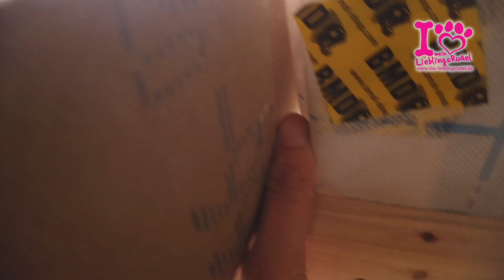Schnäppchenhaus #28 🏡 Rigipsplatten im Dachgeschoss fast fertig, wir haben richtig reingehauen! 💪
Ich weiß, ich weiß, irgendwie geht es gefühlt schon seit Ewigkeiten nur um Rigips-Platten. Aber das muss nun mal sein und demnächst gibt es auch mal wieder was anderes zu sehen, versprochen! Weil wir (oder besser Papa) haben richtig reingehauen und im Dachgeschoss sind nun die Rigips-Platten an der Wand. Ein paar kleine Stellen gibt´s noch, aber die nächsten Videos werden wieder abwechslungsreicher. Dafür haben wir euch zur Entspannung auf eine kleine Gassirunde mitgenommen. Viel Spaß mit unserem Bau-Update! ♥

00:00 - Was ist das denn bitte?
00:23 - Na, Mahlzeit!
01:46 - Lattung für die Rigips-Platten
03:51 - Balken abkleben (damit der Putz nicht reißt)
06:14 - Die sogenannte Drei-Akkuschrauber-Technik
10:35 - Wenn das die Bauaufsicht sieht...
12:47 - Dampfbremsfolien abkleben
13:53 - Rigips, Rigips, Rigips
17:34 - Kleine Gassirunde
18:57 - Zurück auf der Baustelle
22:44 - Sag mal was Intelligentes, Papa! ;-)
28:36 - Feierabend-Tee

Dann bekommt ihr bei neuen Videos immer eine Benachrichtigung.

Neue Videos von uns gibt es immer Sonntags um 9.00 Uhr.

​​Oder einfach in die Buchhandlung deines Vertrauens gehen.

* Empfehlenswerte Hundeprodukte findet ihr in unserem Amazon Store:

*Werkzeug, das wir empfehlen können:
Hohlwanddosen winddicht
Bohrschablone für Steckdosen
Remmers Patina Öl
Abbeizer für alten Lack
Makita Akku-Schlagbohrschrauber
Magazine Trockenbauschrauben
Makita Akkuschrauber
Beste Freunde-Kuhfuß
Punkt- und Linienlaser von Bosch Professional
​Die 3M-Staubmasken
KNIPEX Profil-Verbundzange
Doppelstegplatten für das Gewächshaus
Alfa aggressiv klebendes Folienklebeband
SPAX Highforce
*Unser Film-Equipment:
Kameras:
Nikon D610
​​Huawei P20
​​Huawei P40 Lite
​​DJI Osmo Pocket
​​Victure AC800 Action Cam
Objektive:
Nikon AF-S 28mm 1:1.8G
​​Nikon AF 28-85mm 1:3.5-4.5
​​Weitwinkel für OSMO Pocket
Mikrofone:
BOYA BY-WM4 Ansteckmikrofon
​​Rode Mikrofon

​​Zubehör & zusätzliches Equipment:
​​GoPro Dog Harness
​​Actioncam Zubehör Set
​​Switti Licht
​Amazon Basics Studiolichter
​​Halter für OSMO Pocket

*Eine riesige Auswahl an Musik, Special Effekts und Grafiken für eure eigenen Videos gibt es bei Production Crate:

*Eine umfangreiche Datenbank an Musik und Soundeffekten für eure eigenen Videos findet ihr bei Epidemic sounds:
Die mit Sternchen (*) gekennzeichneten Verweise sind sogenannte Provision-Links. Wenn du auf so einen Verweislink klickst und über diesen Link einkaufst, bekomme ich von deinem Einkauf eine Provision. Für dich verändert sich der Preis natürlich nicht. :)

♥ Special Thanks an meinen Dad, der mich immer so sehr mit seinem Wissen über Fotos, Videos, Schnittsoftware und natürlich jeder Menge Equipment unterstützt. :)
♥ Und an meine Mama, die einfach alles gut findet, was ich mache! ;-)